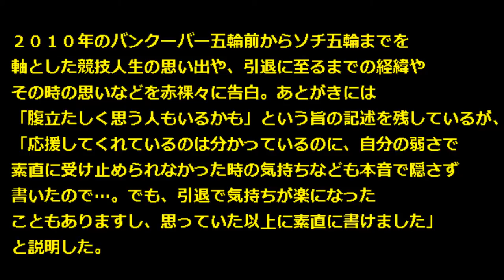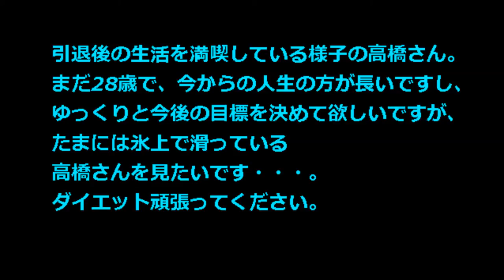【紀伊国屋 高橋大輔 イベント】高橋大輔 2000days 発売イベント、感想は？今後は米留学予定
昨年１０月に現役引退を発表したフィギュアスケートの高橋大輔さんが１９日、著書「２０００ｄａｙｓ　過ごした日々が僕を進ませる」の刊行記念イベントを都内の書店で開きました。